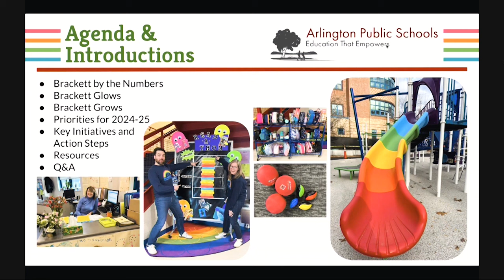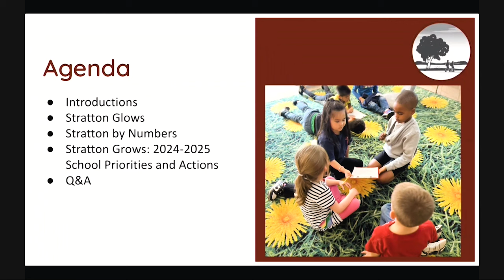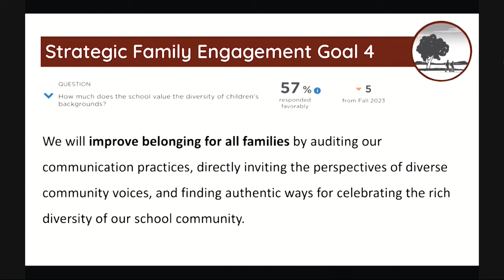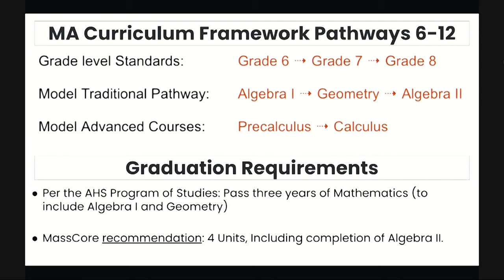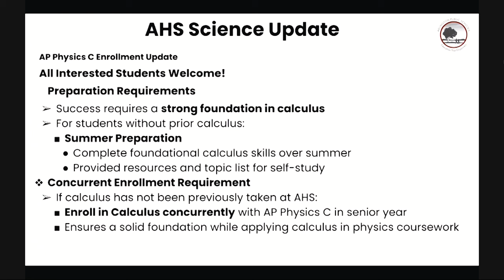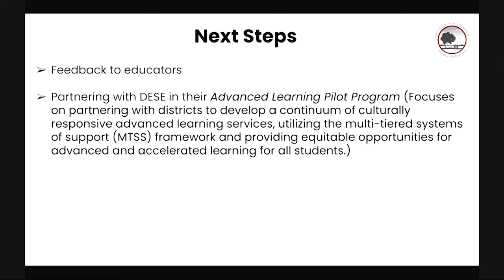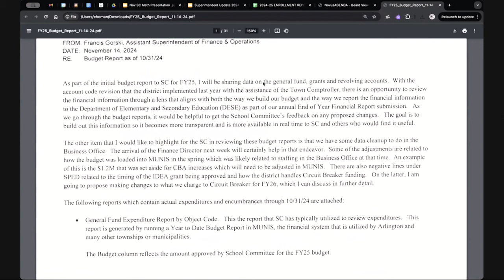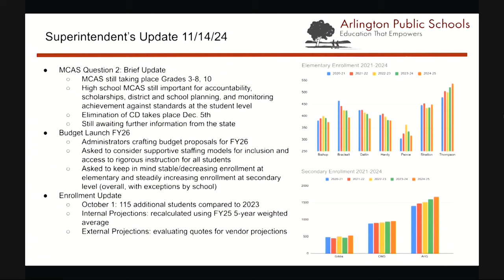School Committee Meeting - November 14, 2024